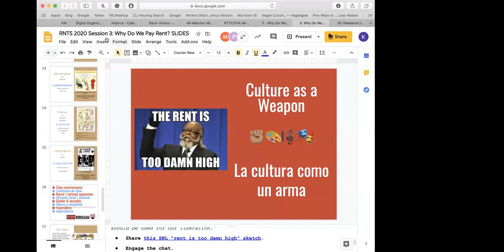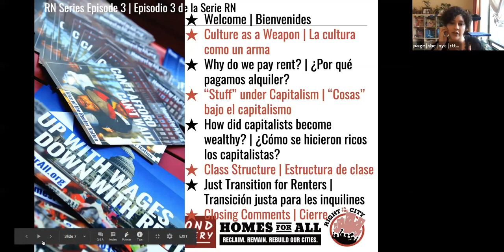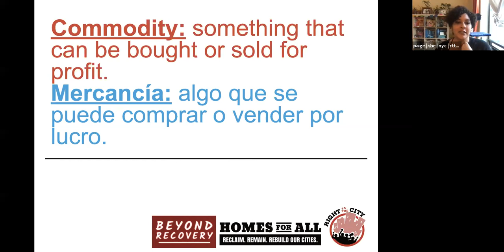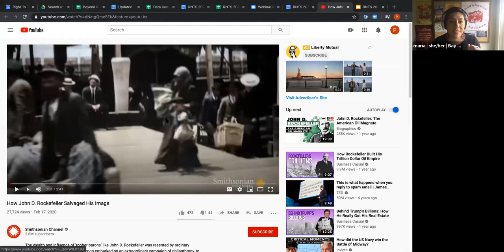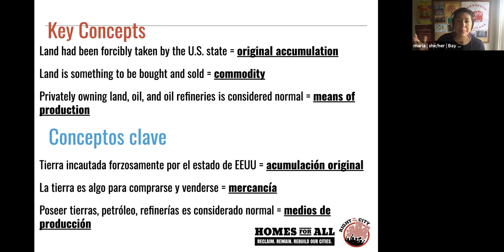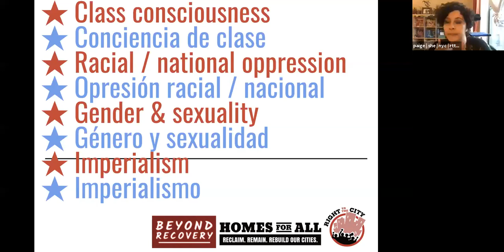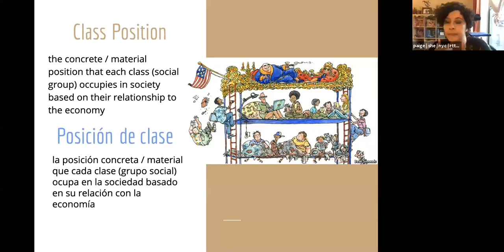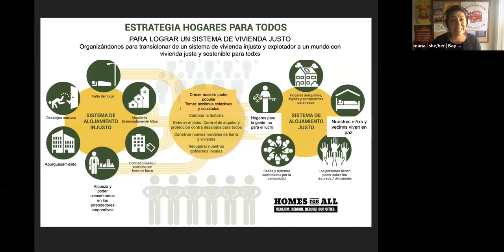Renter Nation Training Series 2020 - Why Do We Pay Rent? Land and Housing under Capitalism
This year's RNTS is working to facilitate the political education and organizing skills of people who have been impacted by this moment, to deepen our collective capacity to build intersectional, multi-issue movements to build the strategy & power we need to cancel rent and win transformative change. Today’s call is called Why Do We Pay Rent? Land and Housing under Capitalism, and will focus on how capitalism shapes our housing system.

La serie de entrenamientos de la nación del inquilinx este año intenta facilitar educación política y destrezas organizativas a las personas que han sido impactadas por este momento, para profundizar nuestra capacidad colectiva para desarrollar movimientos interseccionales que traten con múltiples asuntos para desarrollar la estrategia y el poder que necesitamos para cancelar los alquileres y lograr cambios transformativos. La llamada de hoy se titula ¿Por qué pagamos alquileres? El terreno y la vivienda bajo el capitalismo, y se va a enfocar en como el capitalismo le da forma a nuestro sistema de vivienda.